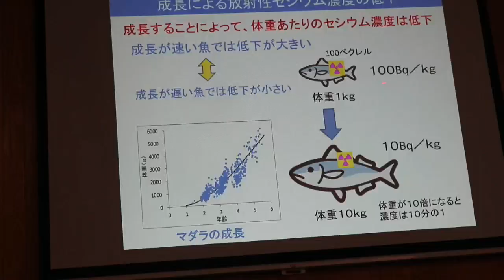Tiempo y paciencia, claves en Fukushima para recuperar su producción agrícola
Los agricultores y pescadores de la región japonesa de Fukushima están recuperando poco a poco el ritmo de su producción tras la catástrofe nuclear de 2011, y confían en que, con tiempo y paciencia, podrán volver a la normalidad.

¡Visítenos!